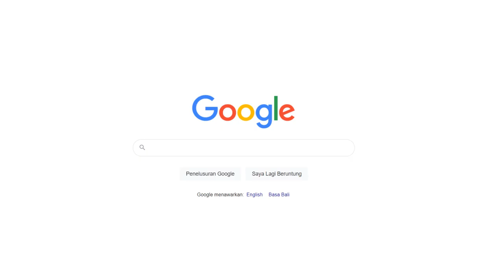Contoh video promosi kurma mazafati, kurma nabi muhammad, kurma muda, kurma sukari, kurma sukari, ku